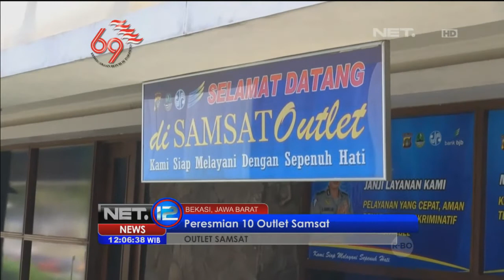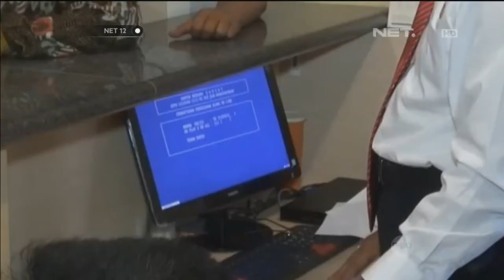Peresmian 10 Outlet Samsat Bekasi - NET12